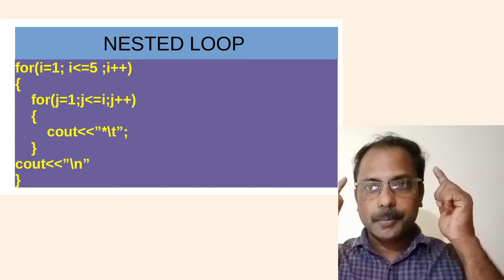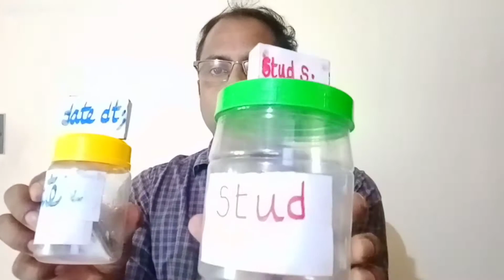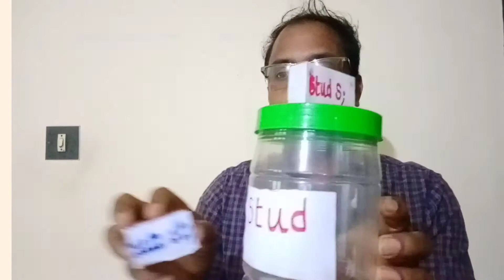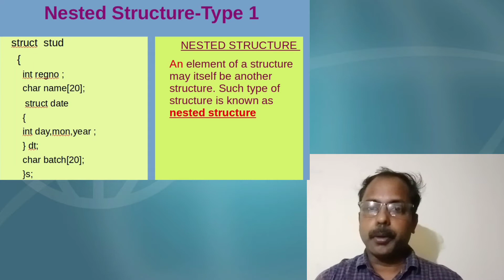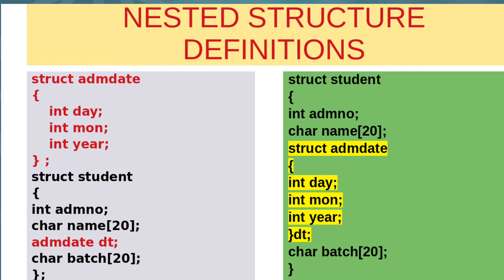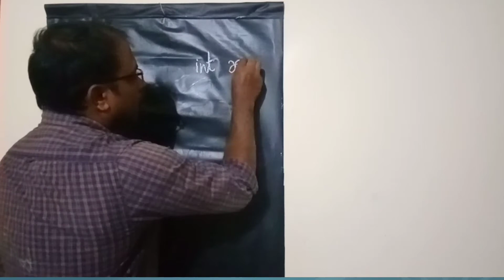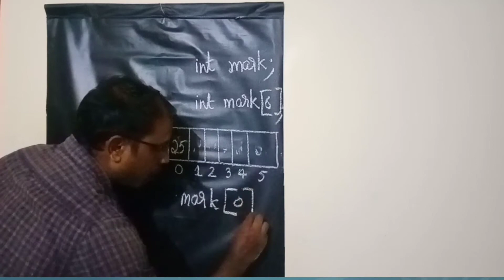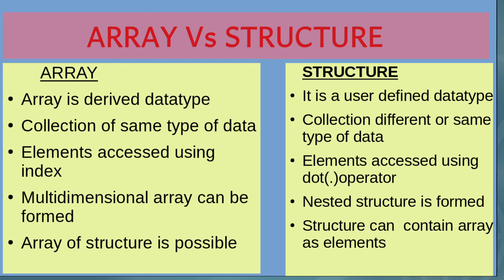Plus2Computer Science || structures || # part 3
Nested structure - Array Vs Structure